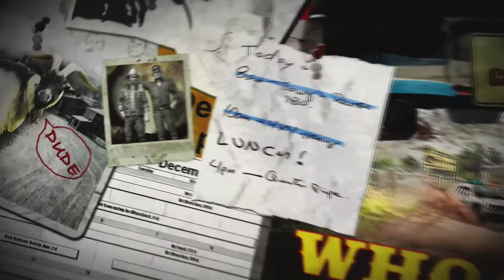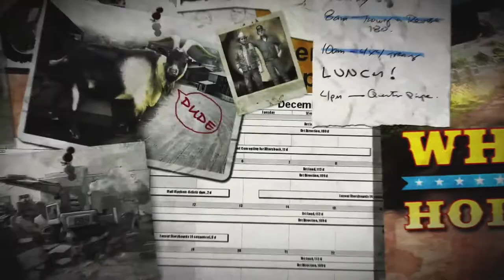Let Us Play: Stuntman Ignition: Whoopin' and a Hollerin' II Part 1: "I wish you were my dad."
No, this is not Dukes of Hazzard staring Johnny Knoxville (or even Tom Wopat). This is a fake sequel to a fake movie from the first Stuntman, under new fake management. Can it possibly succeed, or will this be the end of our short career?